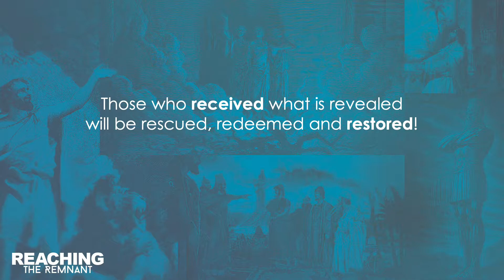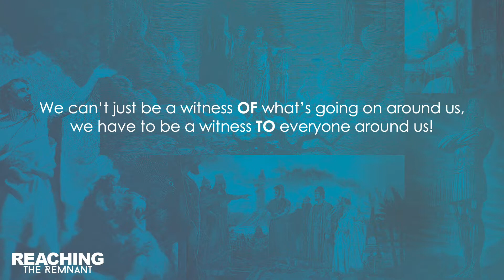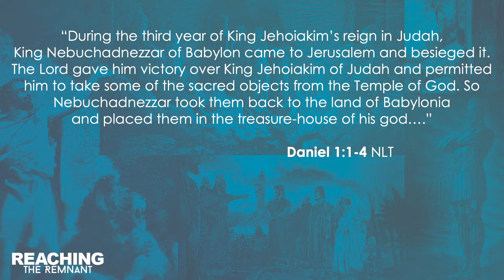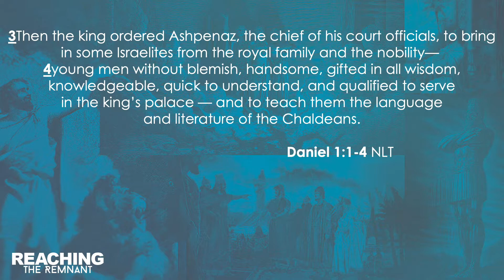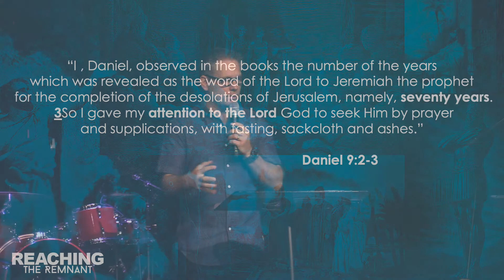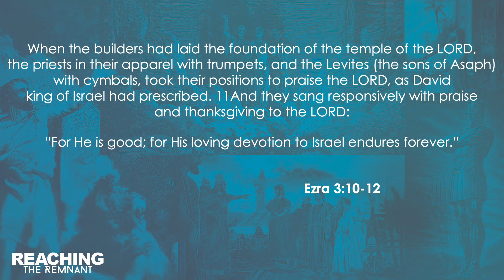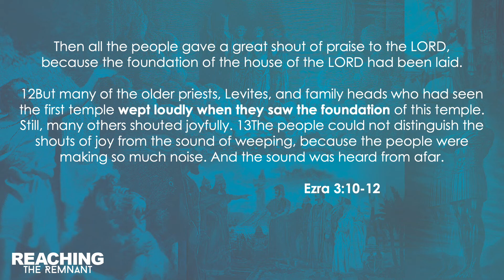Reaching The Remnant - Wk2 - My Personal 'Apocalypse'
Pastor Tony continues our Reaching The Remnant Series by encouraging us that those who receive what God reveals will be rescued, redeemed and restored!